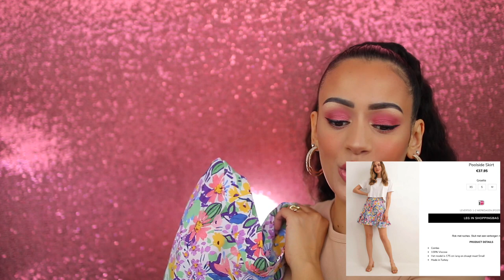€200 PRIMARK TRY-ON HAUL !! *MEI 2021*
Vandaag heb ik weer een Primark HAUL voor jullie + wat nieuwe kleding van Chiquelle! Enjoy :)

20% kortingscode: SARAHM20 (5 dagen geldig, sale/beauty/influencer collecties uitgesloten)

Alle genoemde Chiquelle kleding:
Zwarte jurk:

MIJN KORTINGSCODES:

SARAHMARIKH10

SARAH30